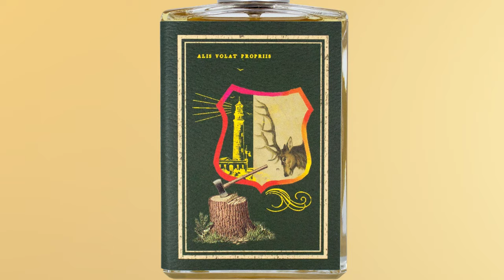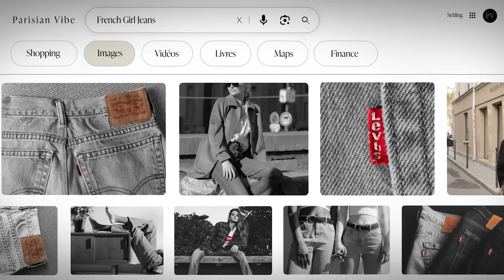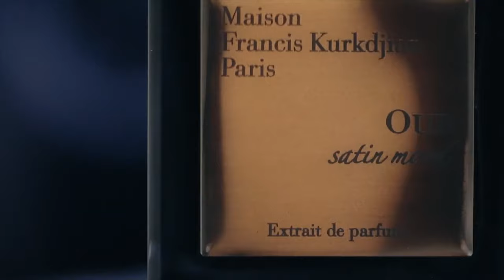5 Gợi Ý Mùa Đông Cho Nữ Phân Khúc Tầm Trung Năm 2023 | Kiên Fragrance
5 Gợi Ý Mùa Đông Cho Nữ Phân Khúc Tầm Trung Năm 2023 | Kiên Fragrance
Lên nốt hoàn thành list đông lần này, mặc dù video tập hợp lại các mùi đã làm trong thời gian vừa qua nhưng tóm tắt hơn để dễ lựa chọn.
5.  Cape Heartache - Imaginary Authors
4. Cruz del Sur II - Xerjoff
3. Oud Satin Mood - MFK
2. Oriental Elixir - Tada:
1. Blanche Bête - Liquides Imaginaires